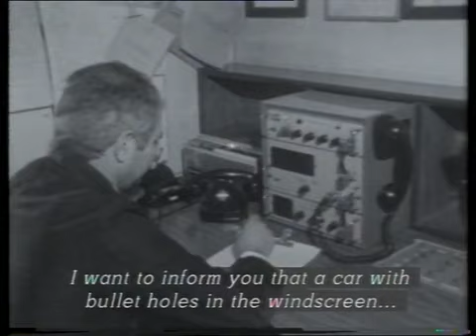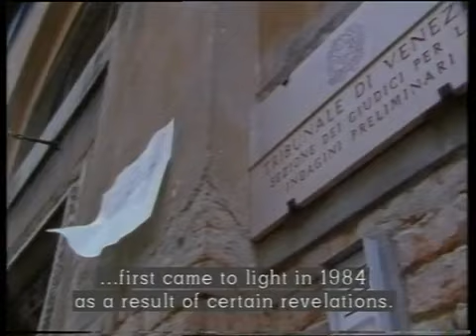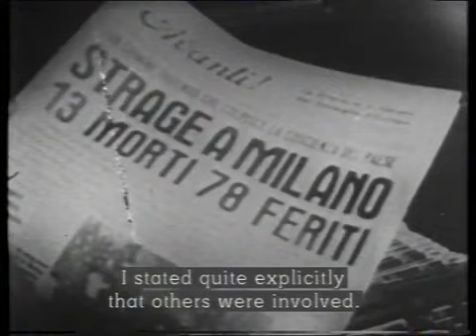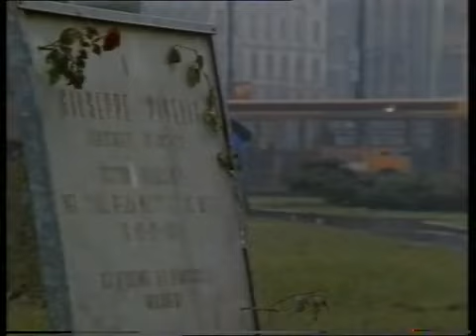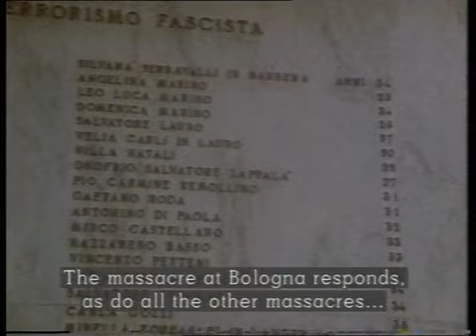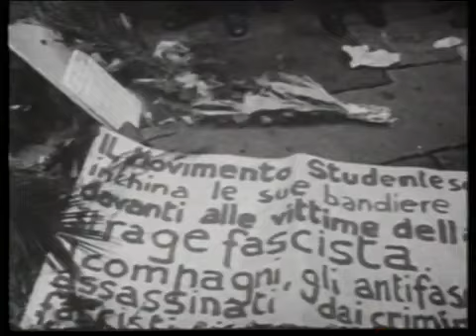Gladio - The Puppeteers - BBC 1992 - Part 2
This is part 2 of the BBC documentary from 1992 covering oreration Gladio.